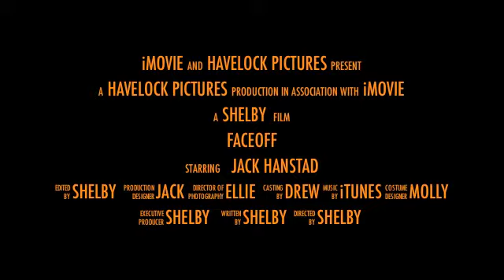Faceoff(Theatrical Trailer)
The story of a boy who saved his team, and fulfilled his destiny in one season.